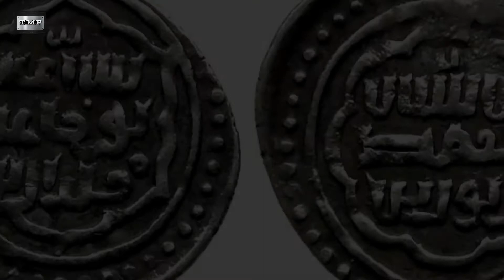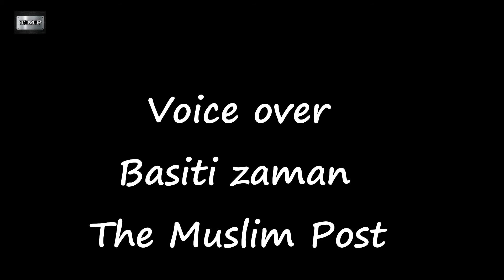Orhan Ghazi ,2nd Ruler of saltanat e usmania -Ottoman Empire Urdu|Hindi اورخان غازی سلطنت عثمانیہ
Asalam o Alaikum...!  The Muslim post is channel where i would share with you the unique information about Islam and stories linked to Islam and historical events and personalities. I hope you will get knowledge and appreciate my work.

                                         Regards !  Basit Zaman
                                         "The Muslim Post"

Sultanat e usmania kay dosray sultan Aur khan ghazi jo kay Orhan bey kay nam say bhi janay jatay hain. woh badshah jis nay saltanat e usmania ki fouj ko jadeed takazon pay munazzam kia or aik wasih fatohaat kay sisla ki munazzam bunyad rakhi.Or khan ghazi aik naddar or pukhta imani shakhsiat kay hamil thay jo ghazi ya shaeed keh kar kisi bhi mahaz ki ibtada kartay thay. Ottoman Empire ko inki fouji istilahat ki waja say dunia kay aik wasih hissa pay hukmaran rahi. orhan bay , Aur khan ki military reforms ka sultanat e usmania ki fatohat main aik ahem kirdar hai.